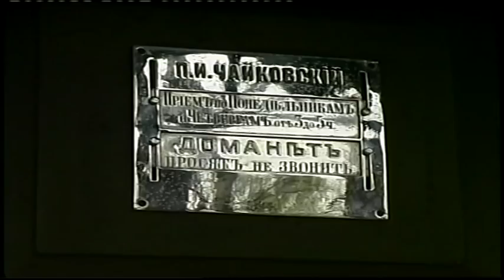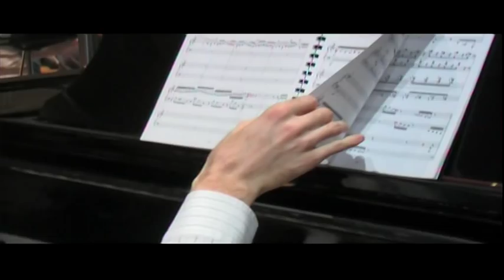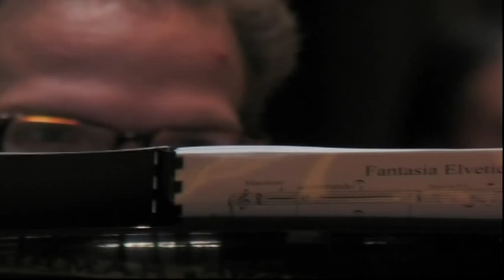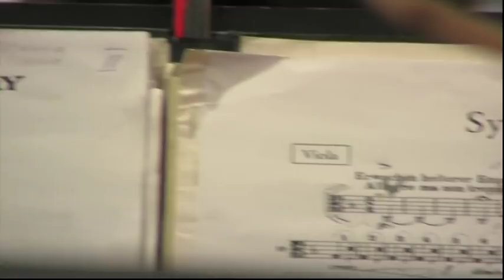Pletnev Documentary Film (part3)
excerpts from:
Beethoven: PC Nos. 1, 2, 3, 5; Symphony No. 6, 7, 9
Sibelius: Swan of Tuonela
Tchaikowsky: Children's Album; PC Nos. 1, 2; Marche Slave; Nutracker Suite
Bach/Busoni: Chaconne
Mozart: Piano Sonata in C major; PC No. 20
Schumann: Kreisleriana
Chopin: Préludes, Waltz in E minor
Scriabin: Etude in D sharp minor
Pletnev: Fantasia Helvetica; Viola Concerto; Cinderella arrangement
Mussorgsky: Pictures at an exhibition